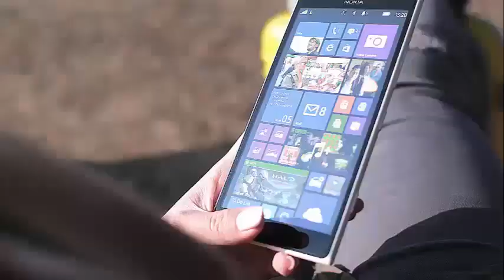Jacqueline MacInnes Wood without fear of showing her figure